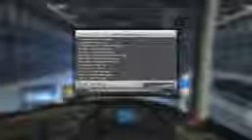UK Truck Simulator - Rosalia Indah Via Cipularang Part 2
Sorry guys patah patah harap maklum spec pas pasan wkwkkw

Game :
UK Truck Simulator Mod Indonesia

ModBus :
Jetbus High Deck by Muhammad Husni convert Machmud Arga

Map :
ICRF Parahyangan by Mufti

Traffic (-)

Livery :
Livery Rosalia Indah by Fetric Fandika Bahari

Other Aksesoris :
Realistic Headlamp v2.0
Lamp by Putra
Samflare by Mike Torvalds
New Horn and Turbo Sound by Screamo Syndrome